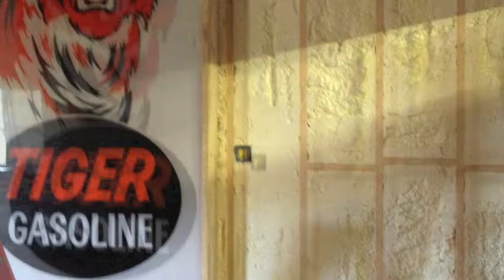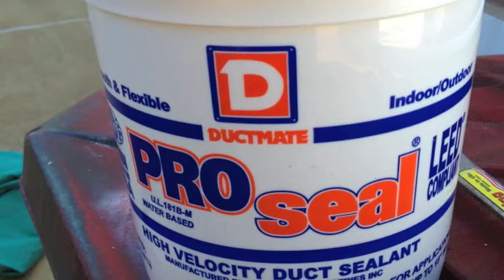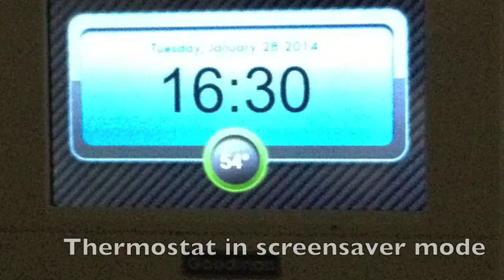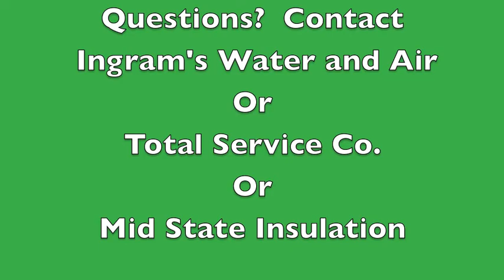Jon Szubski's Geothermal Garage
Jon's garage construction and installation of the geothermal unit